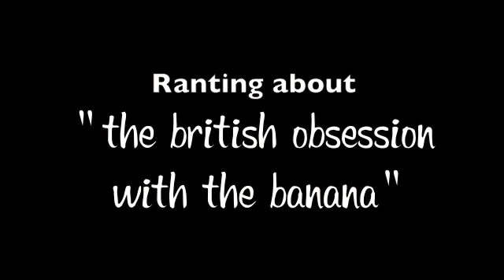Micah Carr-Hill - Green & Blacks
Ranting about the British obsession with the banana at Aldeburgh Food and Drink Festival, September 2011